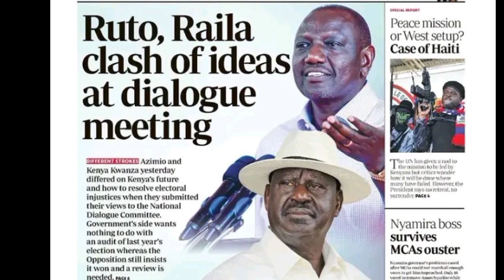BREAKING NEWS ‼️ THE FINAL TRUTH THAT KENYANS WERE WAITING FROM BOMAS IS OUT, RAILA WAS FOOLED